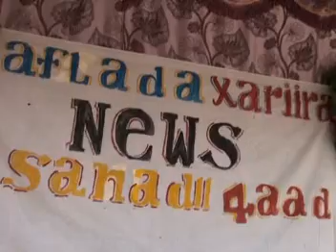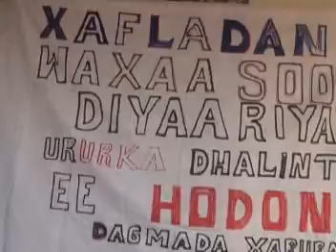xuskii shabakada xariiradnews